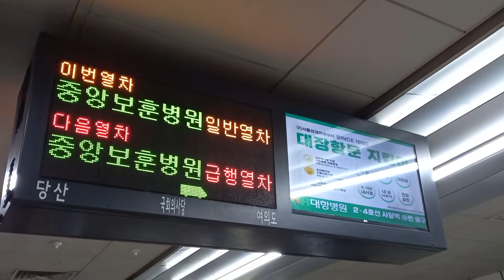서울시메트로 9호선 여의도역 중앙보훈병원행 일반열차 진입 안내방송 도착, LCD(1)